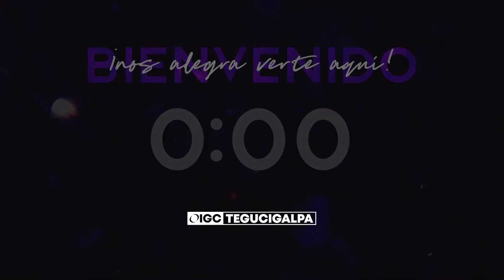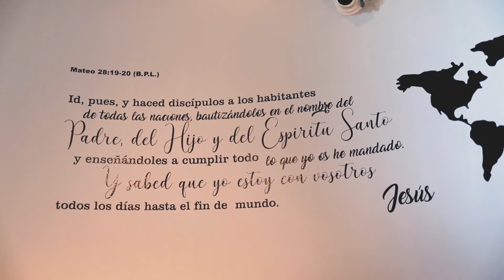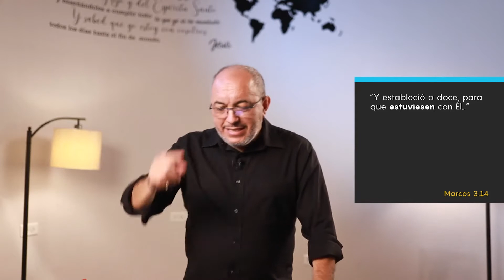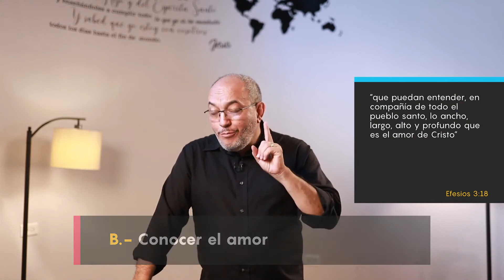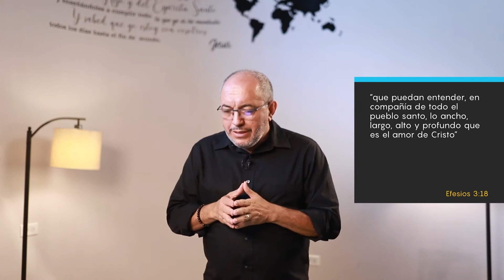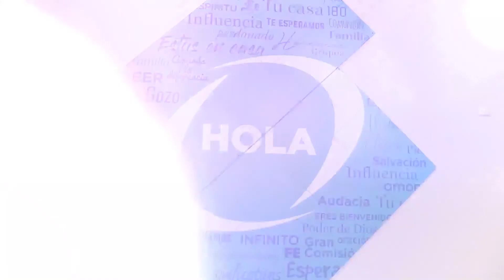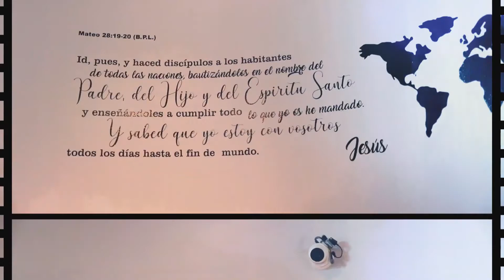IGLESIA INTENCIONAL - Sábado 15 Enero 2022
Pastor Gustavo Zepeda